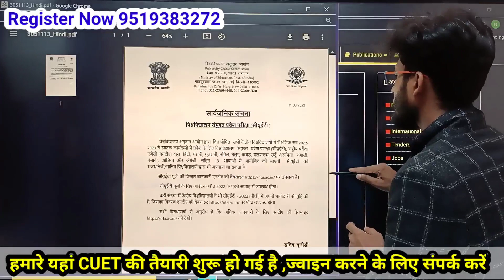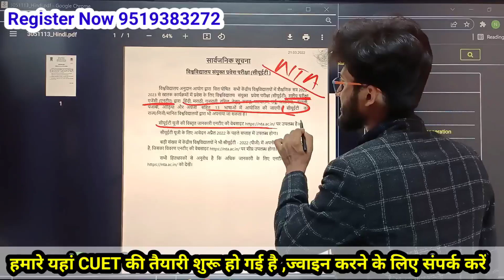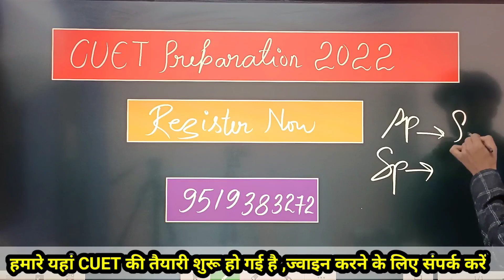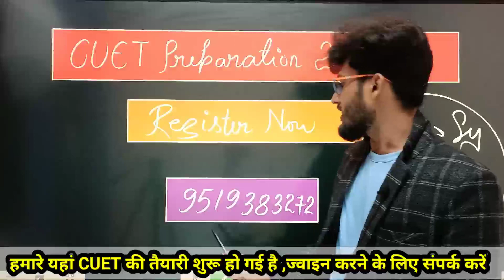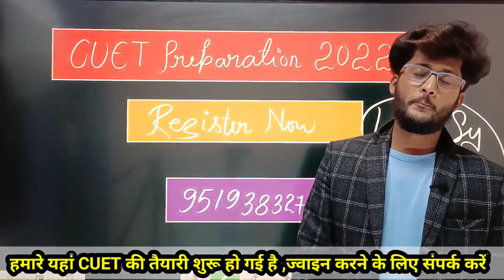Breking News || CUET Form Date Announced 2022 || UG & PG Courses || BHU, DU, JNU सम्पूर्ण जानकारी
Admission for  :-  CUET PREPARATION 2022
                               BHU 2022
                               JMI 2022
                               AU 2022

Join BATCH for Scholarship Test 2022
Wohoo!🎉
BHU Pathshala your Coaching App is now on Play Store!🤩
Join the batch Mahamana Scholarship Test 2022
Code- mst27avw

Mission 2022
By BHU Pathshala Team

 नमस्कार दोस्तों बीएचयू पाठशाला का न्यू कोर्स  ( CUET 2022) लॉन्च हो चुका है आप लोग जितनी जल्दी हो सके अपना रजिस्ट्रेशन करा  लीजिए |

Registration Process :-

Hurry Up!

Our Teaching Faculty👇

Vishal Sir                          Divya Ma'am
Satish Sir                         Suhana Ma'am
Pranab Sir                        Isha  Ma'am
Manoj Sir                         Akanksha Ma'am
Akhil Sir                           Ashimta ma'am
Abhi Sir                             Aditi ma'am
Akash
Nitin Sir

Rishu

Join everyone...

Register Now for running BATCHs

UG Courses
BA ( Art's & Social )
BALLB (5 Yrs)
B.Ed (Humanites & Language )
BSc ( Math's & Biology )
And All others Courses

PG Courses
MA Political Science
MA Economics
MA All others subjects

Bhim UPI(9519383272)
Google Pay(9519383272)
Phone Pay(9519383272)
STEP 3:- And your course will be activated IN FEW HOURS. we'll send your courses.

1- TO GIVE BASIC TRENDS TO DEEP INFORMATION OF ALL COVETED CENTRAL UNIVERSITIES BHU, JNU, DU, ALLAHABAD, AMU, TISS, VRDHA  and more.
2- DAILY Current Affairs
3- Preparation for Admission in BHU, ALLAHABAD, JNU and AMU

@UNIVERSITY GURUKUL
@BHU PATHSHALA